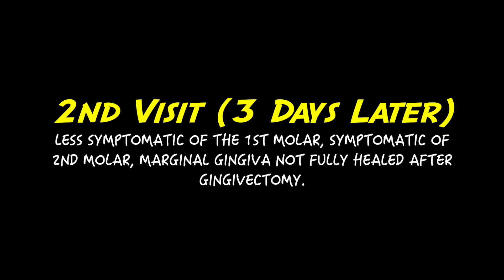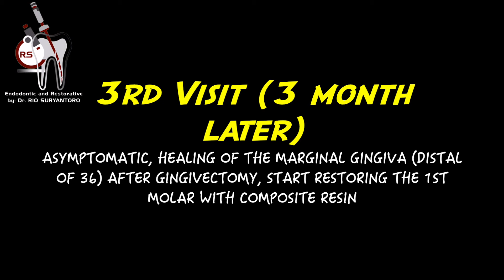2 YEARS FOLLOW UP OF SINGLE VISIT ROOT CANAL TREATMENT IN 2ND MOLAR WITH PUS 👉🏻 BONE REGENERATION 🦷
2 YEARS FOLLOW UP OF SINGLE VISIT ROOT CANAL TREATMENT IN 2ND MOLAR WITH PUS COMING OUT FROM TOOTH🦷❗️

PERAWATAN SALURAN AKAR GIGI SEKALI KUNJUNGAN PADA GIGI MOLAR RAHANG BAWAH PADA KASUS ABSES AKTIF (PUS KELUAR DARI KAVITAS)❗️

a patient came into my office in 2019 with symptomatic apical periodontitis with pulp necrosis (1st molar) and apical abscess (as pus actively coming out from the canal) in 2nd molar after being initially treated by another operator.
in here, i focused on sharing how i did the endo in single visit and the BONE REGENERATION can be seen after 2 years control.
here are the procedures from the beginning to the end:
1. rubber dam: maxidam dental dam®
2. Chemomechanical instrumentation: ONE G (13 taper 4%) and ONE CURVE 25 taper 6% (coltene-micromega)
3. ultrasonically activated irrigation: endo ultra (micromega)
4. 3D obturation using fast fill and fast pack (eighteeth) and ceraseal bioceramic sealer (metabiomed)
5. coronal seal and core build up: low shringkage stress flowable (plafique bulkflow, tokuyama)
6. core build up: high filler loading, high viscosity flowable composite (palfique universal flow, super low)
7. final layer: packable esthetic composite resin (palfique asteria, tokuyama)
8. microscope: labomed prima
9. xray: vistaray 7.1 (duerr dental) and nanopix (eighteeth)
10. gingivectomy: ACTTO50A electrosurgery unit

music: Nikita Lukyanov  Upbeat Corporate Presentation Product Promo Travel Video Music No Copyright